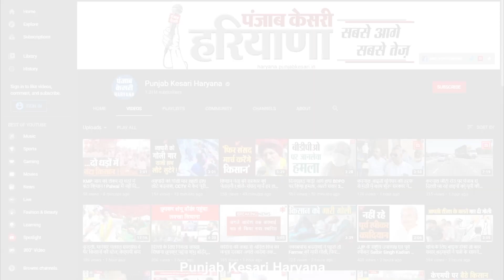पंचकूलाः CM Khattar के मीडिया सलाहकार Rajeev Jaitley की गाड़ी का Accident, ट्रक ने मारी टक्कर